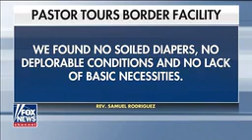Fox News Interview: Pastor Samuel Rodriguez